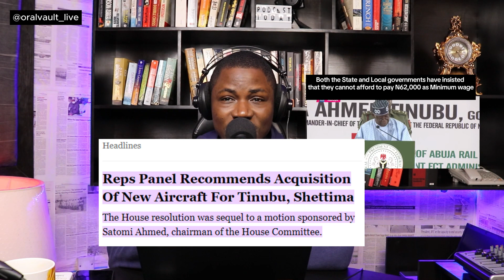Minimum wage: Council chairman have joined governors to reject FG's N62,000 offer to the NLC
ALGON Chairman has issued a statement saying that the local government councils of Nigeria won't be able to afford N62,000 minimum wage to Nigerian workers, joining voices with the state governors to reject the offer by the Federal Government to the Labour Unions. Meanwhile, NLC claims they are still waiting for the president to respond before considering if to embark on a strike or not.